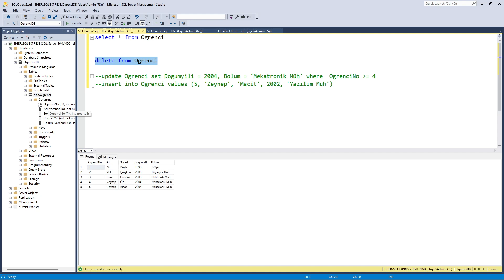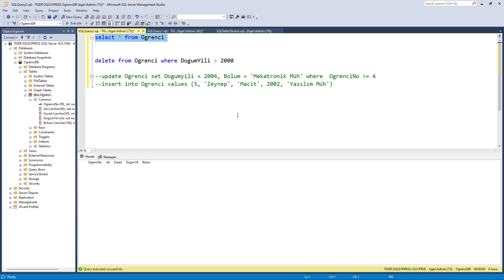SQL Dersleri : SQL Server ile SQL Eğitimi Delete Komutu Örnekleri sql database dersleri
Sıfırdan SQL Dersleri - Veri Tabanı Yönetimi İçin Kapsamlı Eğitim Yazılım Dersleri SQL Dersleri 2022 : SQL Server ile SQL Eğitimi : sql başlangıç dersleri | sql database dersleri

sql dml komutları
sql server dersleri
sql komutları ve örnekleri
DELETE Komutu Kullanımı
veri silme sil SQL öğrenmek ve veri tabanı yönetimi konusunda uzmanlaşmak mı istiyorsunuz? Bu video serisi tam size göre! SQL dilini en temelinden başlayarak ileri seviyelere kadar adım adım öğretiyorum.

Her seviyeden programcı için uygun olan bu dersler, SQL dilini öğrenmek isteyen herkes için mükemmel bir kaynak. SQL’in temellerinden, gelişmiş sorgulama tekniklerine, veri tabanı tasarımından optimizasyon tekniklerine kadar her konuyu kapsıyoruz.

Ders Konuları:

SQL Nedir?
Veri Tabanı Temelleri
SQL Kurulumu ve Ortam Hazırlığı
Temel SQL Sözdizimi
Veri Tanımlama Dili (DDL)
Veri İşleme Dili (DML)
Veri Kontrol Dili (DCL)
SELECT Sorguları
WHERE Koşulları

Neden Bu Seriyi İzlemelisiniz?

Tamamen ücretsiz ve kapsamlı SQL eğitimi.
Pratik örneklerle öğrenme.
Sınavlar ve ödevlerle bilgilerinizi pekiştirme.

Ayrıca, yorumlarda sorularınızı ve görüşlerinizi paylaşabilirsiniz. İyi öğrenmeler! SQL Dersleri Oynatma Listesindeki Diğer Dersler: